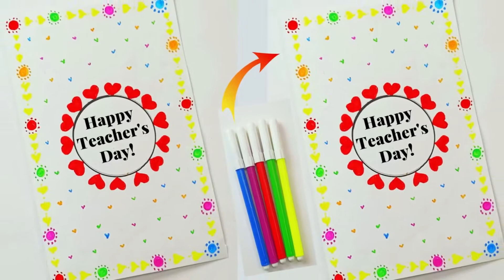Teachers day card | Handmade teachers day card making ideas| Easy and beautiful Card for teacher day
Teachers day card||Easy and Beautiful Teachers Day Card 2022|Handmade Teachers Day card making ideas